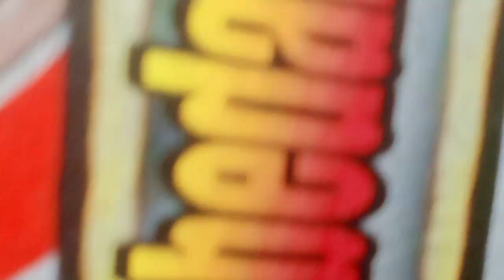tari perang vs barong (waris budoyo)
ebeg banyumasan#banyumasan